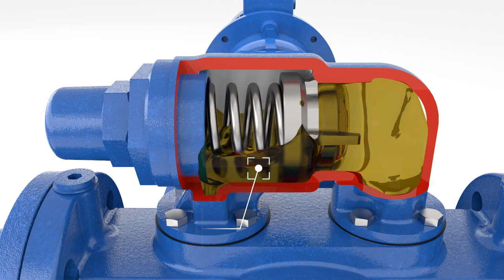Internal gear Varisco pump: How it works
The Varisco V and SAXMAG V series internal gear pumps are designed to work in demanding environments and are used to transport viscous liquids even if they contain abrasive powders, as long as they do not contain solid bodies.

V and SAXMAG V pumps: Working principle

V and SAXMAG V pumps are internal gear positive displacement rotary pumps. The flow is generated by two gears: the rotor and idler, one inside the other, separated by a crescent. As the gears rotate, liquid is drawn into the spaces created between the gears and the crescent. When the gears mesh, the liquid is forced out of the pump. The result is a smooth flow of liquid and high capacity combined with compact size.